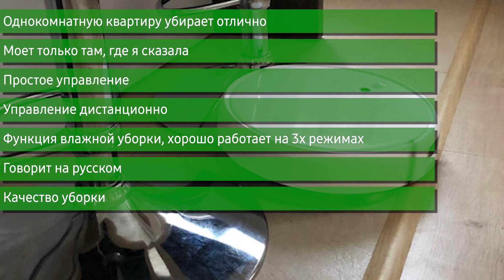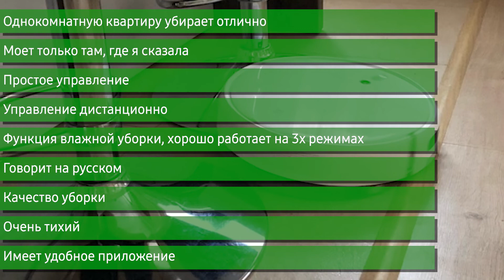Пылесос Xiaomi Vacuum-Mop